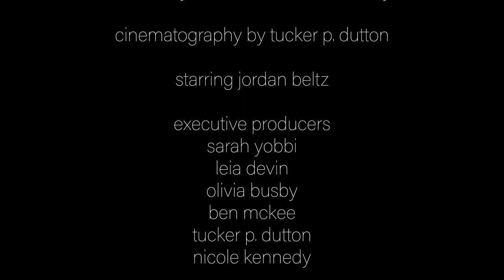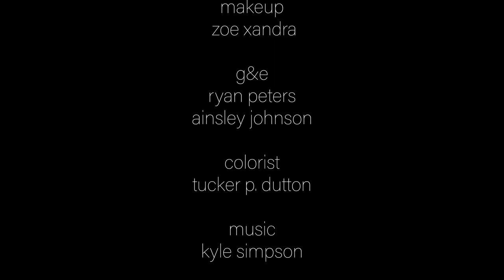tansy: a short film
tansy: while reflecting on her fate, a young woman creates an herbal remedy to induce a natural abortion.

directed and edited by zoe xandra
written by zoe xandra and olivia busby
produced by zoe xandra, ryan peters, kassidy walters
executive produced by sarah yobbi, tucker p. dutton, olivia busby, nicole kennedy, leia devin and jordan beltz
cinematography by tucker p. dutton
starring jordan beltz
production design by dusty coen
score by kyle simpson